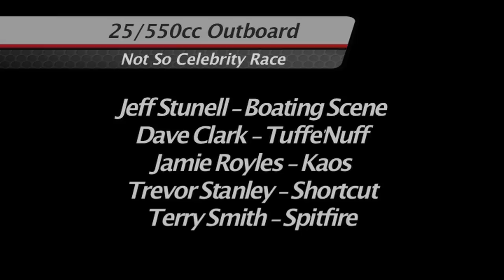ASBC Celebrity Race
Featuring:
Trevor "smash'em" Stanley, Terry "sink it" Smith, Jeff Stunell, Dave Clark, Jamie Royles
Driving 25HP/550cc Outboards
Some great driving skills all round!